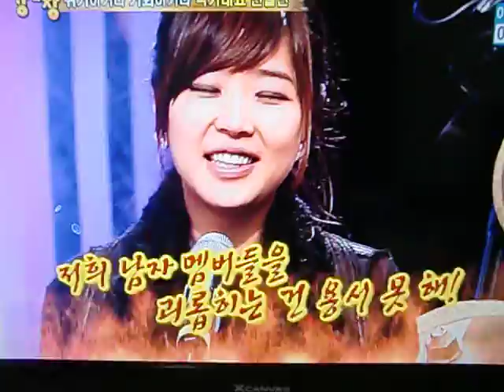しんじのふくしゅう